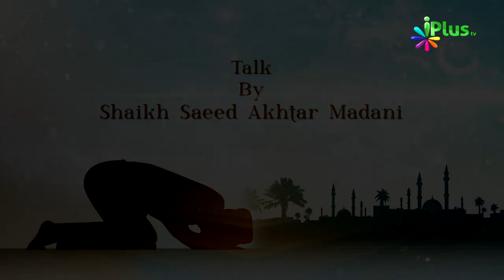Namaz e Istekhaarah Episode 02 by Shaikh Saeed Akhtar Madani - iPlus TV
Quality: Full HD